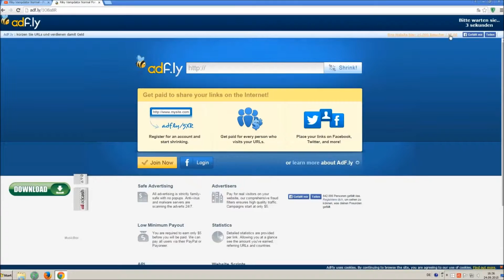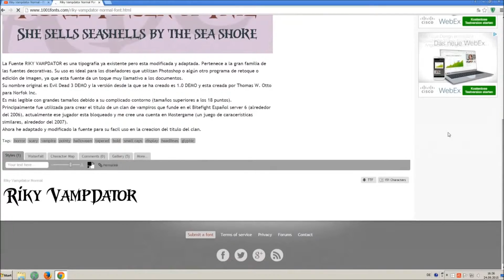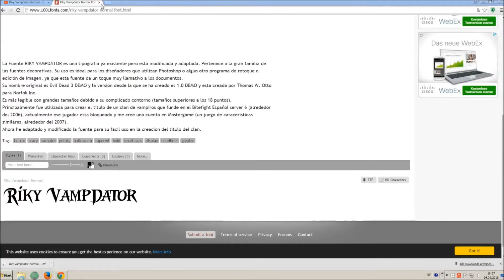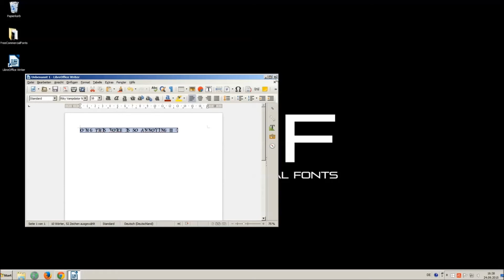Neon - Free Commercial Font Download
FREE COMMERCIAL FONT (FCF)
Neon

Artist of the Track: Disfigure